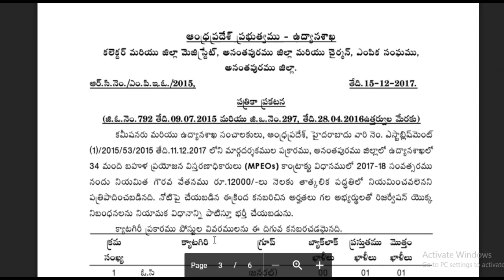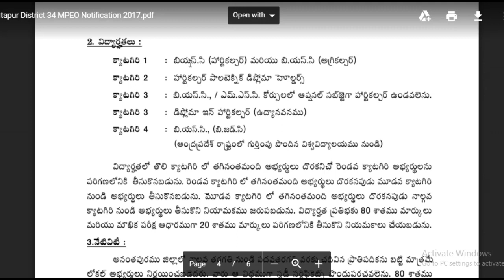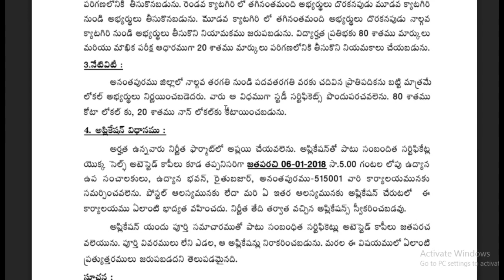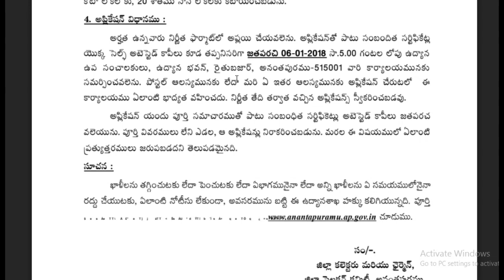AP Multi purpose Officer Recruitment Notification 2017 | Andhra pradesh Government Jobs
AP multipurpose Officer Posts Recruitment Notification Released. watch this video for more Details.
Click Here for Notification Details : Anantapur-District-34-MPEO-Notification-2017.pdf